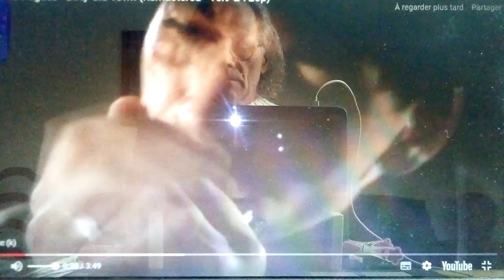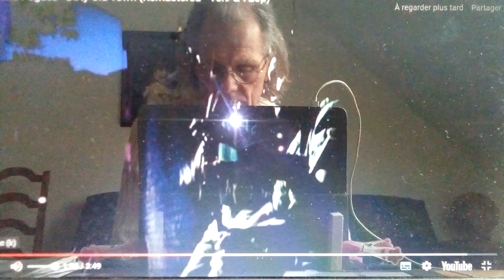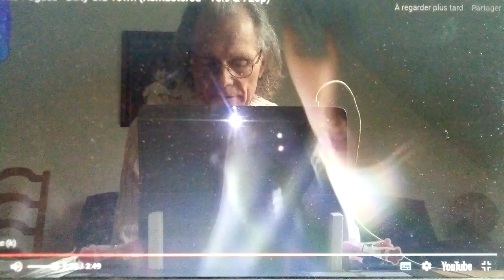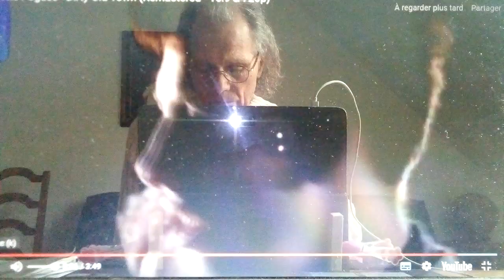Dualité de la vie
Si c’est bien vrai, oui j’ai fait le con,
Ici c’est laid, je suis en prison,
Avouer le déni, justice ma punie,
Dureté de la vie, dureté de la vie.

Assis de près, je vois le plafond,
Du lit ce n’est, mon seul horizon,
Mériter l’oubli, finisse ma folie,

Commis ces faits, j’étais un démon,
Meurtris tes traits, injurié ton nom,
Forcée aussi, plaisirs assouvis,

Ici serait, pour moi rédemption,
Mari mauvais, j’implore ton pardon,
Cloîtré ainsi, expier l’infamie,

Oui je serais, de nouveau l’homme bon,
Ma mie de vrai, celui de raison,
Mué et guéri, pour t’aimer chérie,
Beauté de la vie, beauté de la vie.

Patrice

Paroles écrites sur l’air de musique
« Dirty old town »